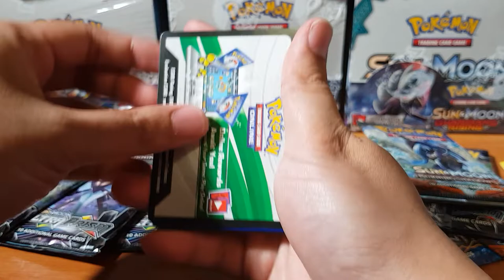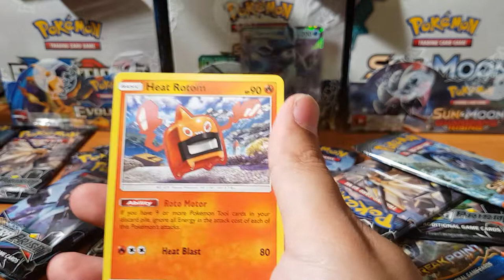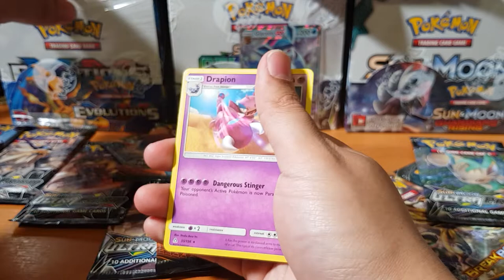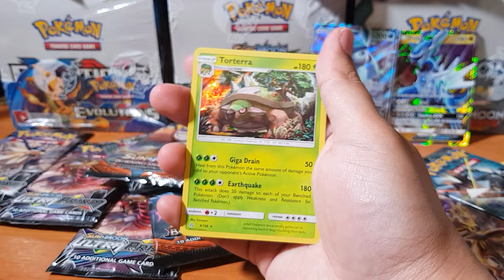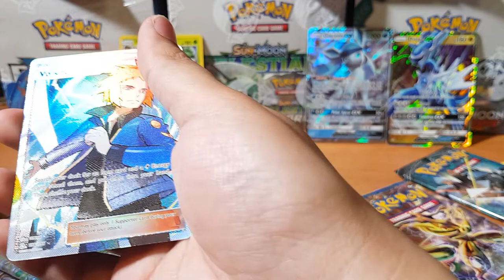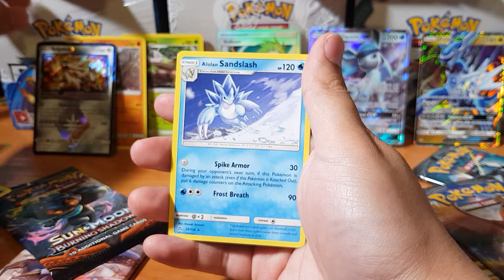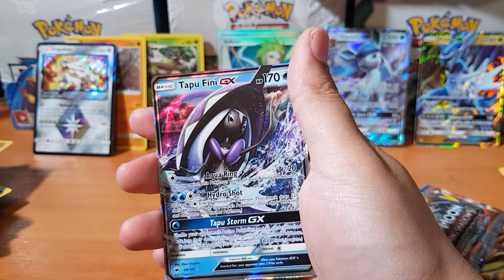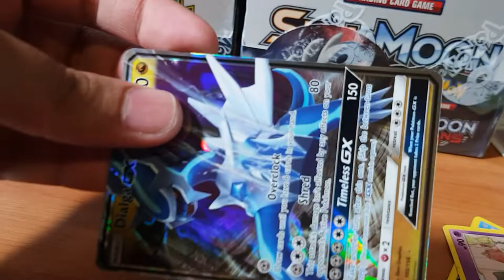Opening pokemon booster packs...Let's Make it a series! Hyper Rare Hunter..Best pokemon pulls Part 9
Today we will be continuing are  pokemon booster pack series where I will be opening all my loose booster packs.